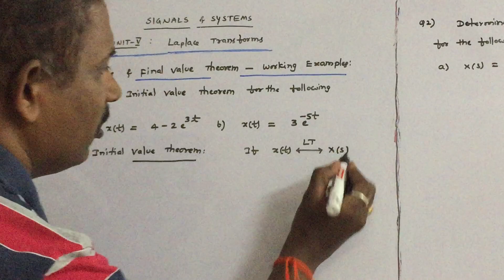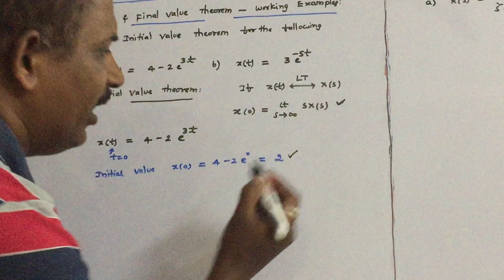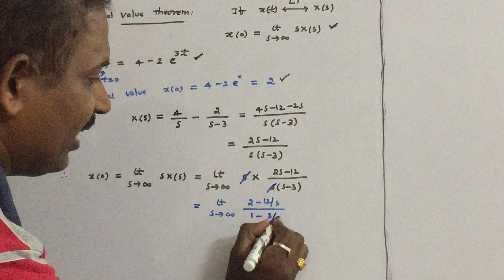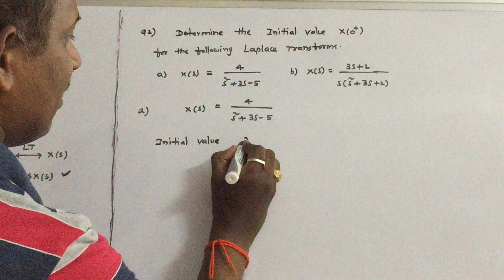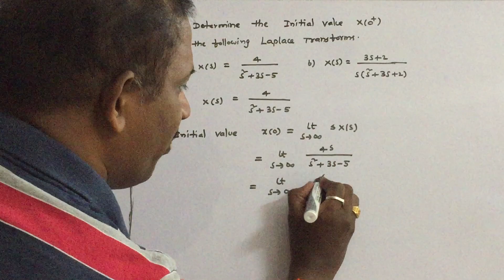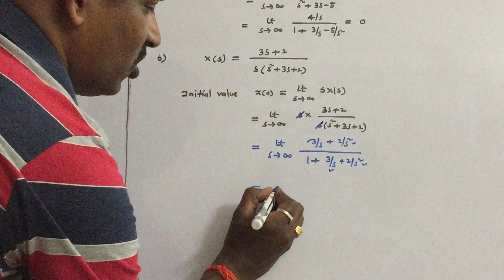Signals & Systems - Initial Value & Final Value Theorem - working examples - 1